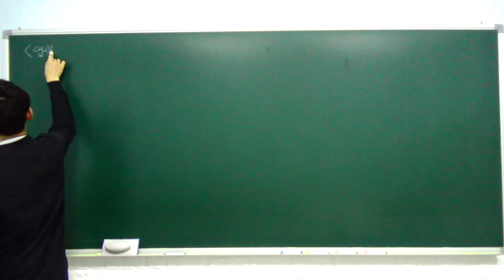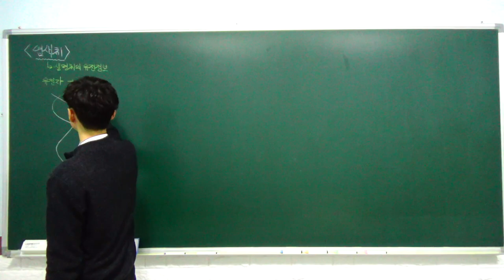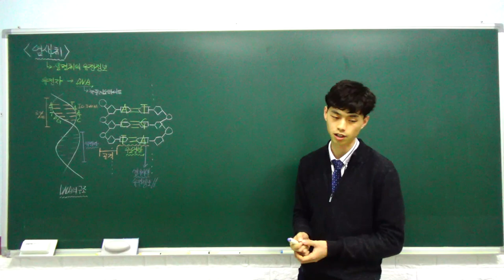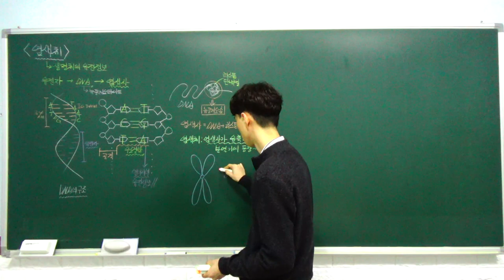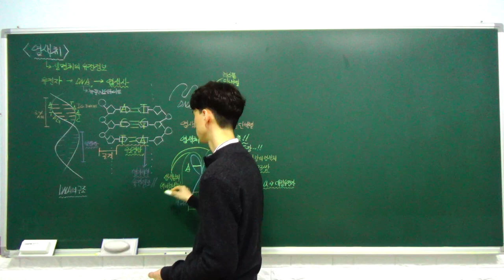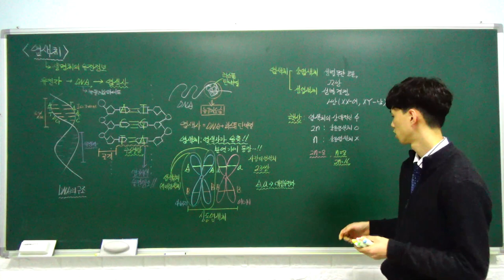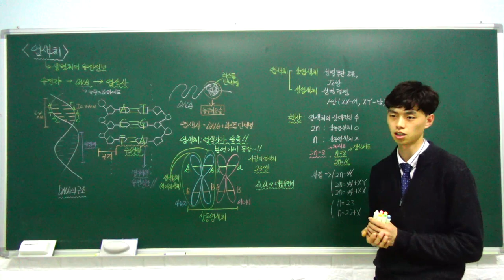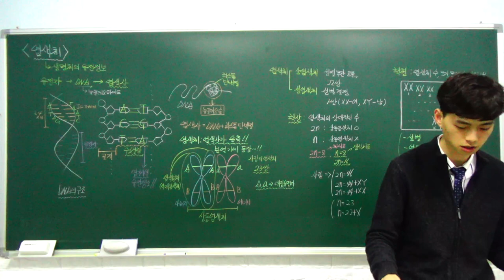생명과학1 특강- 04. 염색체 (염색체의 구조, 사람의 염색체) (A반)